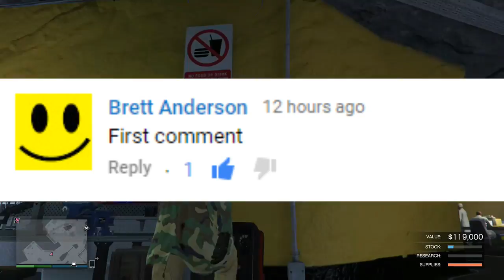Upgrading APC & Discounts Ending